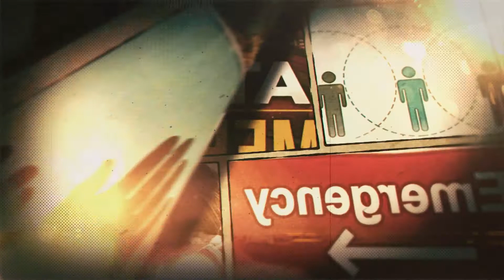WWNY - 1846 99 7PR 042320 6000 Heroes Making A Difference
This promotional video focuses on the local heroes within our community who are on the frontlines and helping their neighbors in this unprecedented time.  We creatively used a Marvel-type comic book theme to emphasize and recognize these folks as real American/North Country heroes!